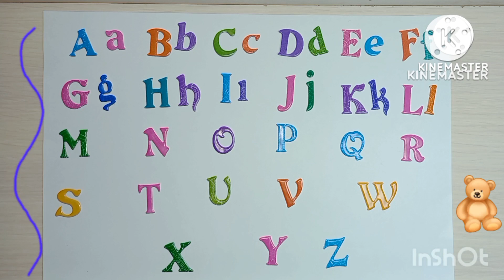Alphabet song 들으며 그림자 점선 알파벳 따라쓰기 | write alphabet | learn alphabet | abc쓰기 | 알파벳배우기 | abcd